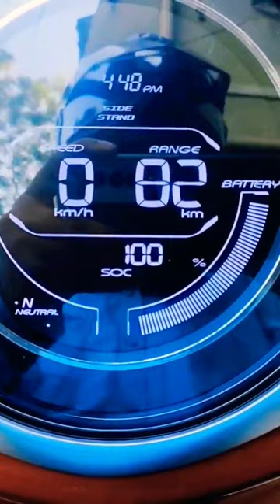Bajaj Chetak Eco Mode Range Test after 3000 KM completed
EV Expert
evexpert Bajaj Chetak Eco Mode Range Test after 3000 KM completed | Plus & Minus points of Bajaj Chetak

bajaj chetak
shorts
2022 bajaj chetak electric scooter
bajaj chetak electric scooter 2022
bajaj chetak electric scooter top speed
bajaj chetak 2023
bajaj chetak range

Short Intro of this video-
In this video, we conduct a range test of the Bajaj Chetak electric scooter in Eco mode. The Bajaj Chetak is a stylish and eco-friendly electric scooter that offers a great alternative to traditional petrol-powered scooters.
Your Queries -
Bajaj Chetak
Bajaj Chetak Eco Mode
Bajaj Chetak Electric Scooter Electric Scooter Review
Range Test
Eco-Friendly Scooter
Electric Mobility
Electric Vehicle
Scooter Range
Bajaj Chetak Range Test
Bajaj Chetak Eco Mode Review
Bajaj Chetak Electric Scooter Features
Bajaj Chetak Specifications Bajaj Chetak Eco Mode Range Electric Scooter Comparison Bajaj Chetak vs. Other Electric Scooters
Urban Transportation
बजाज चेतक इलेक्ट्रिक स्कूटर ईको मोड रेंज टेस्ट
Bajaj Chetak Electric Scooter Eco Mode Range Test

Yor queries-
bajaj chetak ev range test
bajaj scooter range test
bajaj chetak scooter test
chetak ev range test
bajaj
Bajaj Chetak electric scooter
chetak gadi
chetak electric
Electric Vehicles Updates
Electric Vehicles
Electric Scooters
gokulshirore
ev
Bajaj Chetak
Chetak

Hello Dosto
Mission of Public Awareness about Electric Vehicles.
इलेक्ट्रिक वाहने जनजागृती अभियान.
I create videos on - Information own experience reviews about Bajaj Chetak Electric and latest updates about Electric Vehicles.

2) Accessories For New Youbers-
Digitek Tripod-
Tripod Mount Adapter-
Boya Mike-
DSLR Camera and Lense-

3) Bajaj Chetak Accessories-
Anti Skid Foot Mat for Bajaj Chetak EV Electric Scooter Multi Color-
Bajaj CHETAK CEAT Cover-
Bike Cover for Bajaj Chetak Electric Scooter-
Smart Watches-